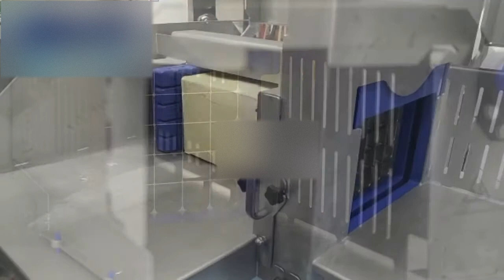Butter cutting machine 🧈 The BC-600 from Rens Bakery Solutions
Rens Bakery Solutions has developed a semi-automatic machine for cutting butter efficiently and with a high quality standard. The cutting machine can be used as a stand-alone unit or in-line. With some small modifications the machine can be made suitable for example cutting cheese.

The cutting machine is designed with a high hygienic point of view and meets the highest standards of food safety and hygiene. Various features have been added to ensure that the machine can be cleaned and maintained quickly, efficiently and with a short downtime.

With the BC-600, a semi-automatic machine for cutting butter, from Rens Bakery Solutions, you can cut blocks into your desired portion size in no time. An acceleration of your process with the technique that suits the product. Butter, margarine and organic fats are ingredients commonly used in a bakery. Units as large as 10 to 25 kg must first be manually processed to appropriate portion sizes before they can be used in preparation. A very time-consuming and burdensome operation during the production process. We offer the solution!

- Capacity 500 kg to 3,000 kg per hour

Rens Bakery Solutions designs and builds solutions for the industrial bakery. Standard machines and customization. Solutions for cutting, filling and much more. From small bakery to large scale production: there's an efficient solution for everything.

🇳🇱 BC-600 | Boter snijmachine
Met de BC-600 snijmachine van Rens Bakery Solutions snijdt u binnen no time de blokken in uw gewenste portiegrootte. Een versnelling van uw proces met de techniek die bij het product past. Boter, margarine en organische vetten zijn ingrediënten die in een bakkerij veelal worden gebruikt. Eenheden van wel 10 tot 25 kg dienen eerst handmatig naar passende portiegroottes verwerkt te worden voordat deze in de bereiding kunnen worden gebruikt. Een zeer tijdrovende en belastende handeling gedurende het productieproces. Wij bieden de oplossing!

🇩🇪 BC-600 | Butterschneidemaschine
Mit der Schneidemaschine BC-600 von Rens Bakery Solutions können Sie Blöcke im Handumdrehen in die gewünschte Portionsgröße schneiden. Beschleunigen Sie Ihren Prozess mit der für das Produkt geeigneten Technologie. Butter, Margarine und Biofette sind Zutaten, die in einer Bäckerei häufig verwendet werden. Einheiten von 10 bis 25 kg müssen zunächst manuell zu geeigneten Portionsgrößen verarbeitet werden, bevor sie für die Zubereitung verwendet werden können. Ein sehr zeitaufwändiger und mühsamer Vorgang während des Produktionsprozesses. Wir bieten die Lösung!